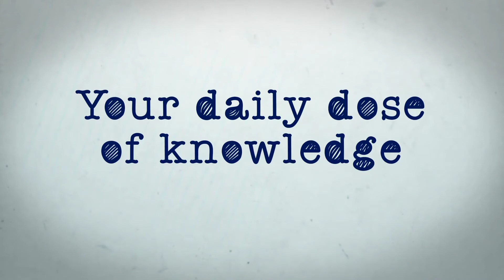Short Story of the Tallest Man ever lived (Trivia - Quiz)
Short story of the tallest man ever lived, Robert Wadlow